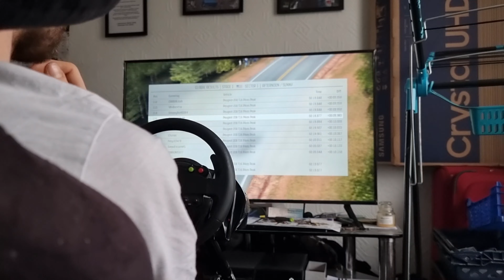Pikes Peak stage 1 - Dirt Rally time attack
Personal Best of 2:19, that moved me onto 115 position in global rank.